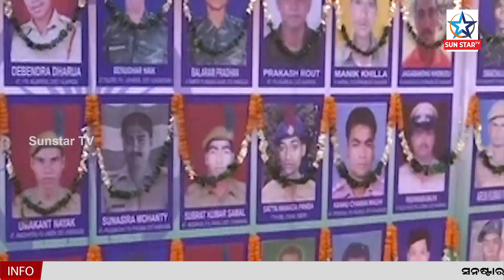Odisha DGP Abhay Pays Tributes To Martyrs On 62nd Police Commemoration Day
କମିସନରେଟ ପୁଲିସ ପକ୍ଷରୁ ୬୨ତମ ପୁଲିସ ସହିଦ ଦିବସ ପାଳିତ ହୋଇଛି। ଭୁବନେଶ୍ୱର ରିଜର୍ଭ ପୁଲିସ ଗ୍ରାଉଣ୍ଡରେ ଆୟୋଜିତ ଏହି ଉତ୍ସବରେ ପୋଲିସ କମିସନର ସୌମେନ୍ଦ୍ର ପ୍ରିୟଦର୍ଶୀ ମୁଖ୍ୟ ଅତିଥି ଭାବରେ ଯୋଗ ଦେଇଥିଲେ । ସମାଜ ତଥା ଦେଶ ଗଠନ ପାଇଁ ପୁଲିସର ଭୂମିକା ବେଶ ଗୁରୁତ୍ୱପୂର୍ଣ୍ଣ ବୋଲି ପୁଲିସ କମିସନର କହିଛନ୍ତି